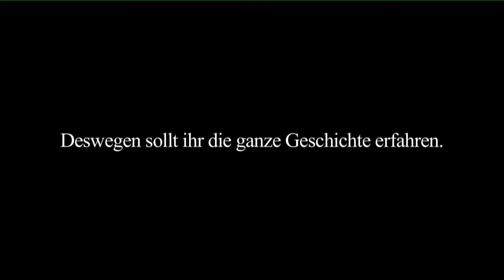Final Fantasy 10 HD Remaster [Deutsch] #064 - Die Bestia Yojinbo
Final Fantasy 10 HD Remaster - SQUARE ENIX

Die magische Welt Spira wird von SIN bedroht - einem feindseligem Wesen, das Verwüstung, Terror und Zerstörung bringt.

Wir begleiten Tidus, einem heroischen Blitzballstar, und Yuna,
ein mutiges Mädchen, welches die alte Kunst des Beschwörens
beherrscht. Wir begeben  uns auf eine Reise um Spiras tödlichsten Gegner zu besiegen.

Nur die hohe Beschwörung kann SIN vernichten und Frieden zurück nach Spira bringen.